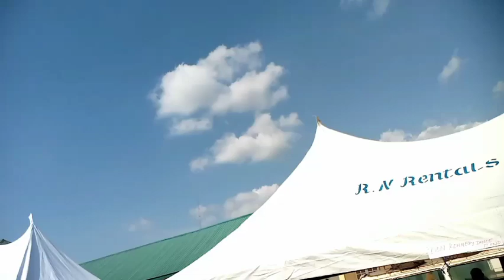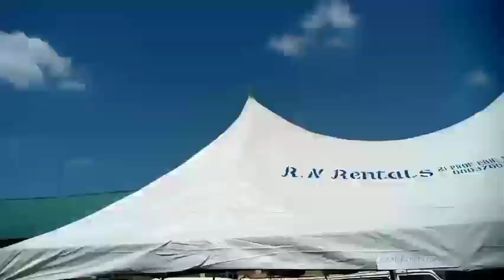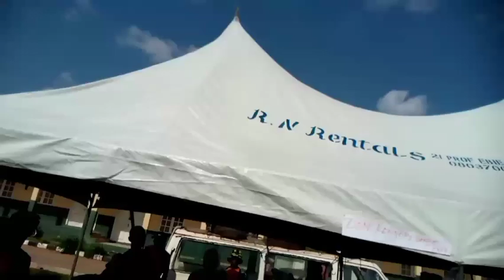IYOGORI IYOGORI SPECIAL TRACK PLS WATCH SUBSCRIBE BOOK LIKE COMMENT SHARE DKTV